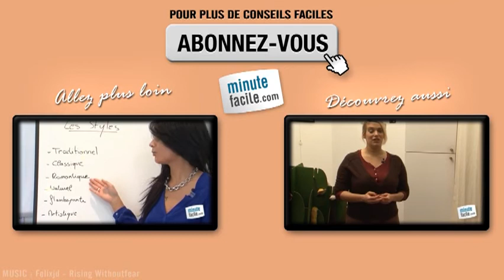Faire le bon choix de costume sur mesure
Comment choisir son costume sur mesure? Regardez toutes les astuces vous sont livrées.

Fabien Barrois, cofondateur d'une société spécialisée dans la confection de costumes sur mesure, vous livre ses astuces pour choisir un costume sur mesure.